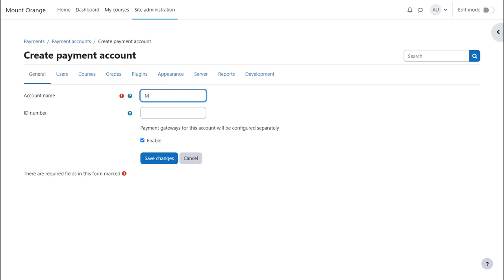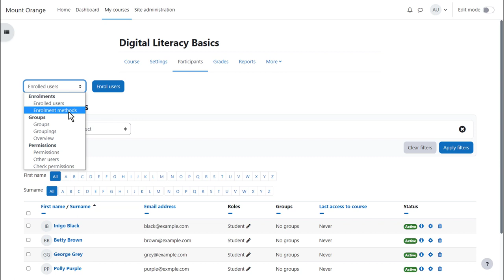How can I set up payment for my (Moodle) courses?